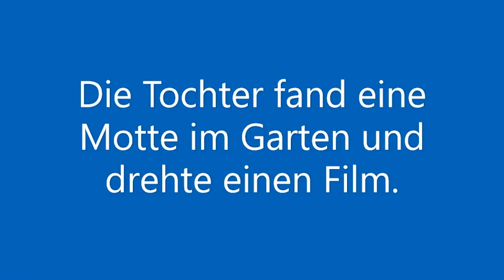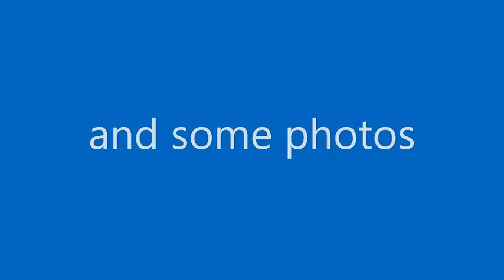Nachtfalter in unserem Garten / Moth in our garden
Die Tochter fand einen Nachtfalter im Garten und drehte einen Film.
The daughter found a moth in the garden and made a film.